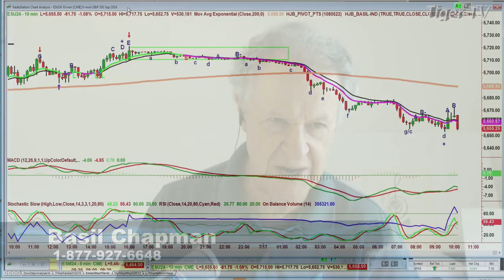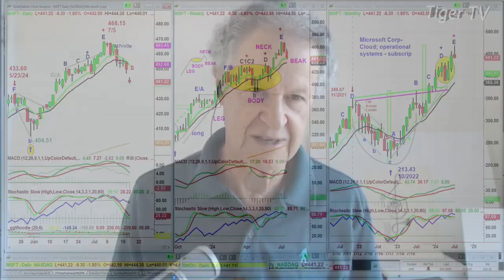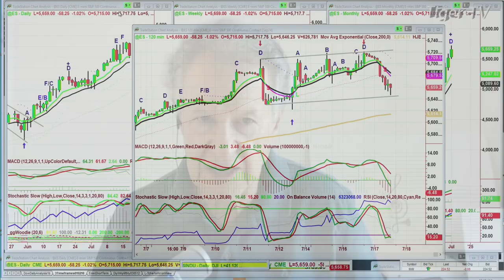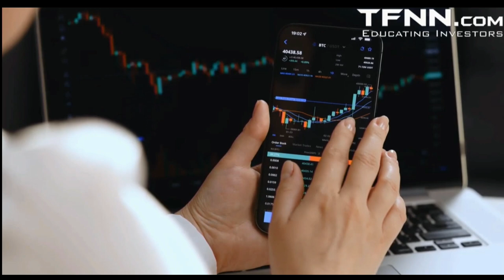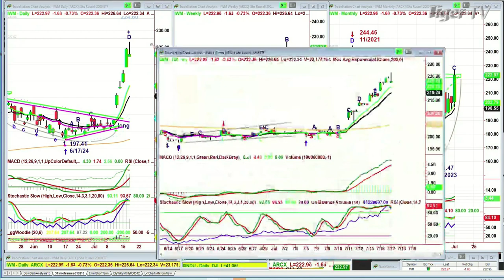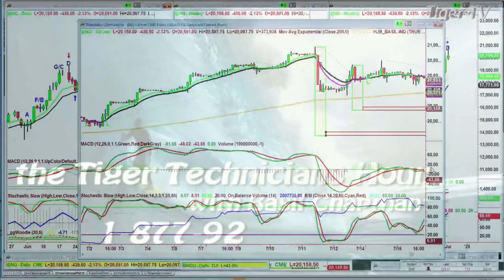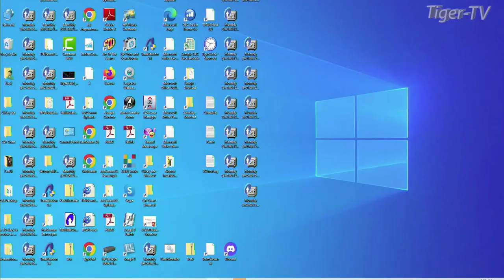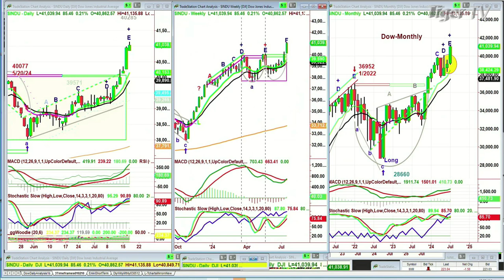July 17th, Tiger Technicians Hour on TFNN - 2024